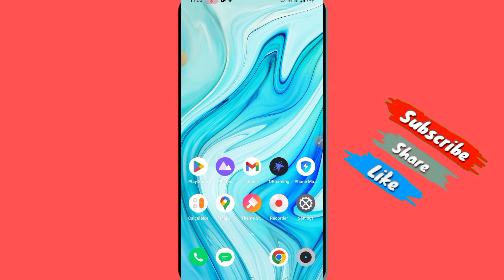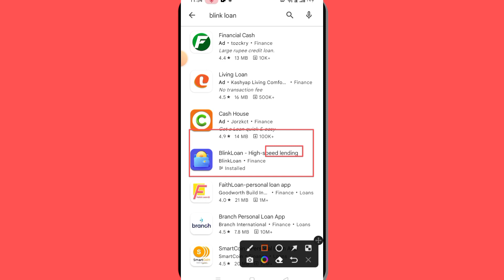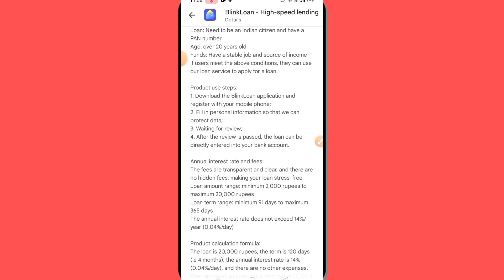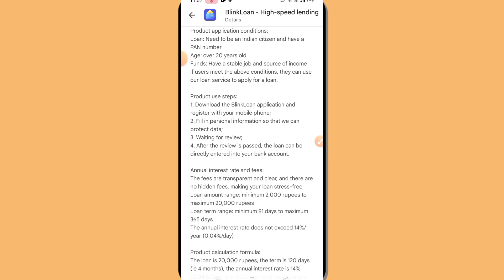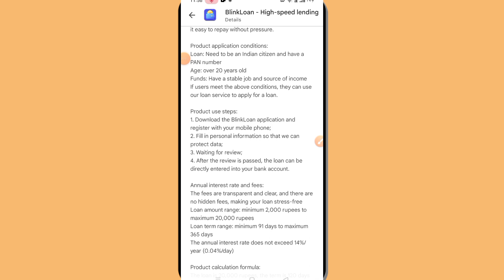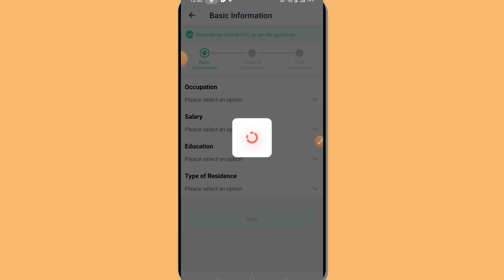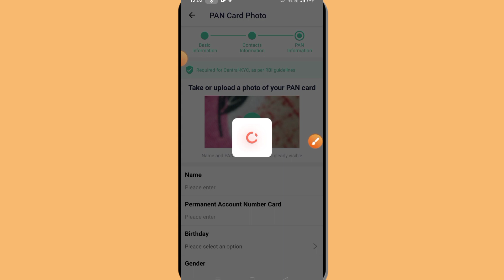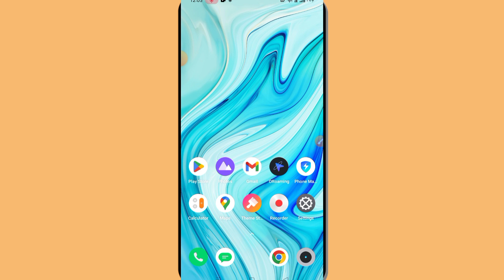Urgent Loan App 2022 | Personal loan without income proof | Instant Loan app without Cibil Score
Techno Language